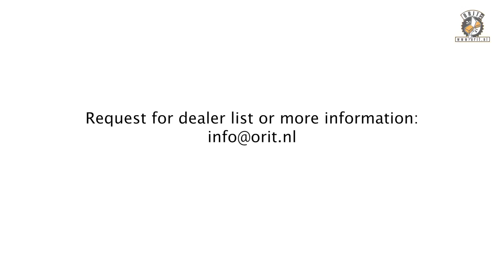Matom MTPSL-SMALL Tegeltiller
De Matom Tegeltiller of tegellegger MTPSL-SMALL is ontworpen om tegels eenvoudig te vervoeren en te leggen. Met deze tegeltiller kan je tegels tot 60 cm breed alleen (zonder tweede persoon) vervoeren en leggen. De tegeltiller kan tegels oppakken en leggen met een breedte van 30 cm tot 60 cm. De maximale draaglast is 60 kg en de maximale insteekdiepte is 4 cm.

De tegeltiller wordt geleverd met 1 tegelarm en heeft een garantie van 7 jaar. Het gewicht van de MTPSL-SMALL is 15 kg.